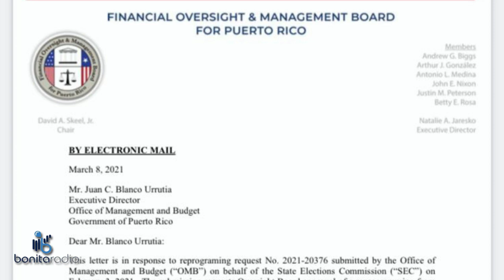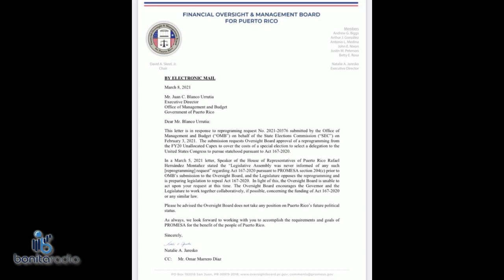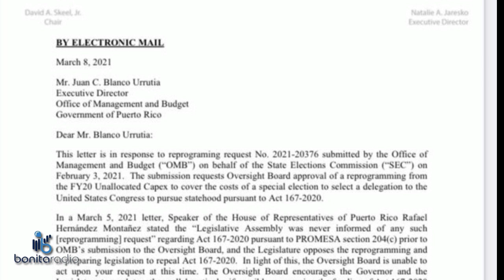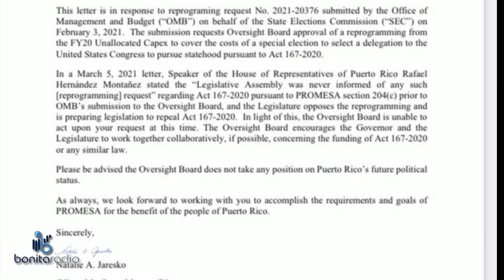QPEN Cabros velan las lechugas en gobierno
tribunales elecciones2020 evidencia Junta de Control Fiscal le niega los fondos a liderato PNP para realizar elección especial de cabilderos de la estadidad en mayo. Sigue metiendo las manos el Ejecutivo en el pote de los millones. Esta vez atornilla al ex alcalde de Cidra en Fideicomiso de Comunidades Especiales. No habrá evidencia de 13 puntos alegados en la demanda porque Manuel Natal no entregó la evidencia según orden del Juez. ¡Sintoniza y Comparte!